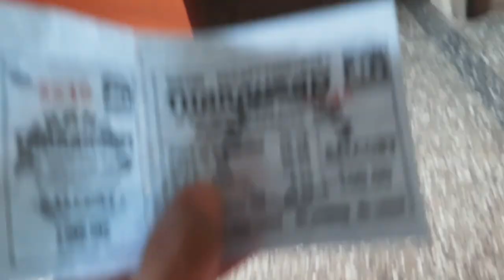BACK TO THEATRE⚡️|| Master 🔥Movie Review || YaPa Techker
BACK TO THEATRE⚡️|| Master 🔥 Review || YaPa Techker

Master Movie Malayalam Review..🔥

⭕if Any Doubts Dm To My Insta Or Fb⭕

©NOTE: All Content used is copyright to YAPA TECHKER. Use or commercial Display or Editing of the content without Proper Authorization is not Allowed✓